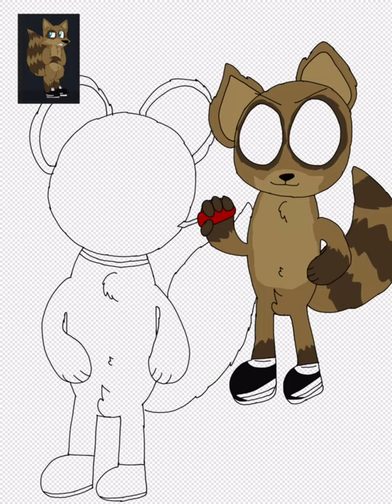Shoe Built Banana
Animal au belongs to @Computerwolf Animations OwO